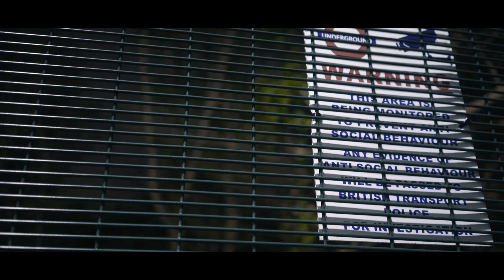G DOT E - Phone Line Ring [MUSIC VIDEO]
Prod. @1Kayman x @Mkraze
Engineered by @Sammy_soso

Visuals :
Directed by @Sa_projects
Edited by @Keino_ak